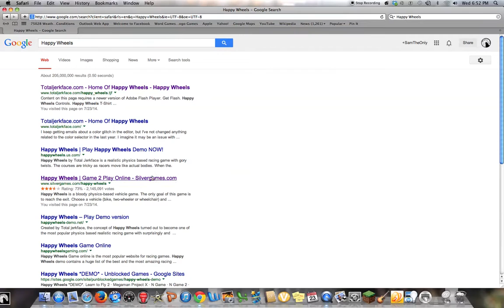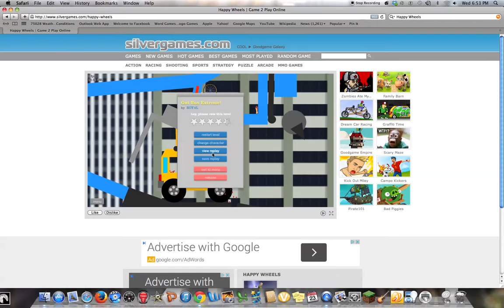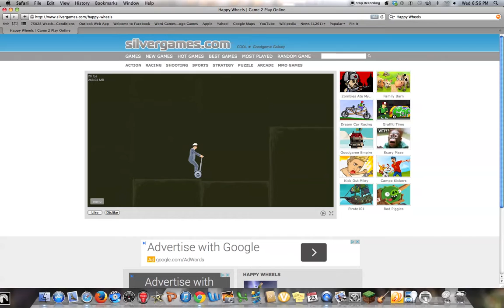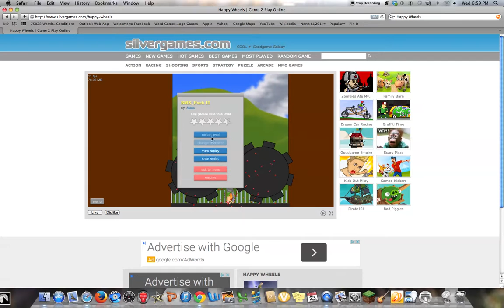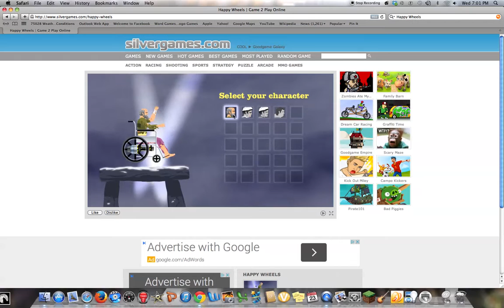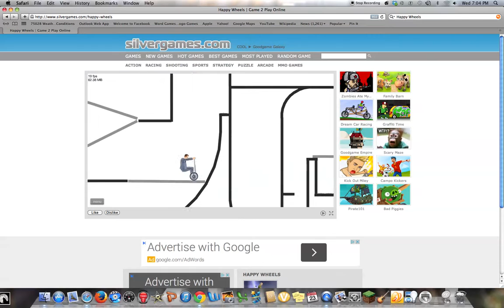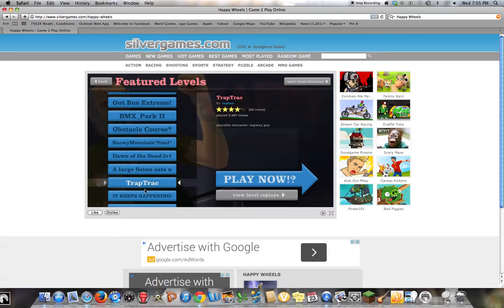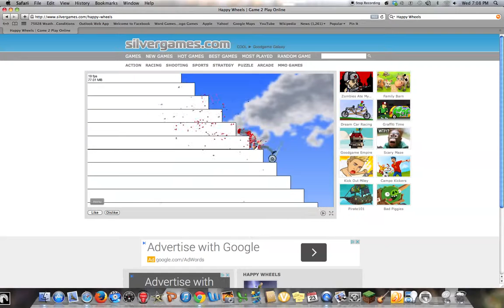Happy Wheels (Pt.2)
I made a level then died XD